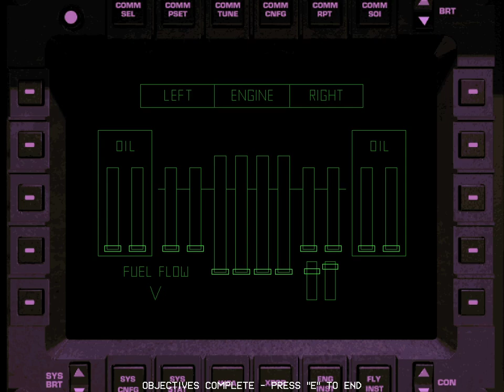[Refresh] Comanche Gold 9-4: Time Out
This mission made me a completely salty SOB the last time I recorded this for the a la carte Comanche Gold series.

Four years later, I seem to have learned my lesson and prevented trying to bum rush this whole mission. At least that prevents the entire Rooivalk and Gazelle backstab I was prone to.

As for why I didn't use Griffon 2-7? They're a complete dunderhead in Gold, and given how much they won't want to trail in a nice manner (they can fly in awkward circles or completely nonsensical paths if you set them to Engage Air Only or Follow and Evade, even if you fly slow enough that they can catch up with you), they can and they will stray off the road and get shot up by the dozens of SAM sites sitting on the high ground. I'm not putting the effort of trying to force them to get there, only to get them shot down. If this game had formation controls for Team Mates/Wingmen, this would be a non-issue.

In-game MIDI: Arachno Soundfont.